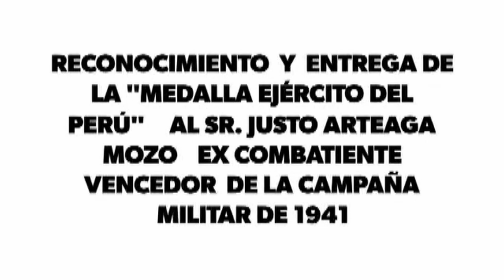Honor al Mérito 1